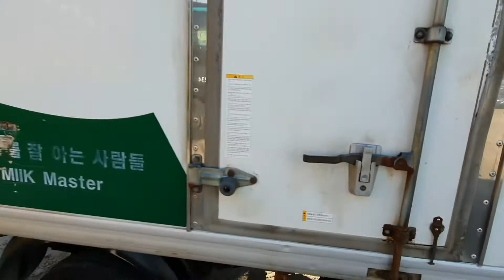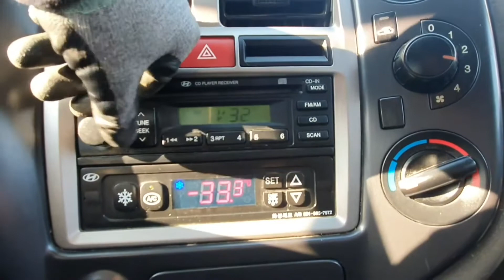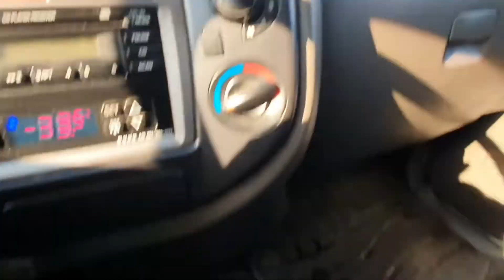H100 POERTER ANO 2010 REFRIGERADOR IMPECABLE PRECIO CON IMPUESTOS Y RTV 6,500,000colones